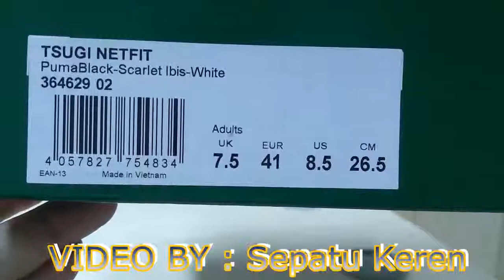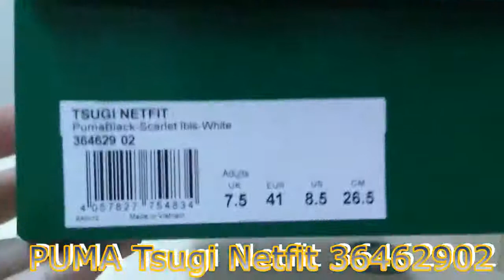Unboxing sneakers PUMA Tsugi Netfit 36462902